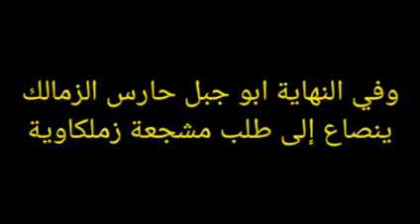محمد أبو جبل يهدي قميصه لمشجعة زملكاوية عقب الفوز على إيسترن كومباني في الدوري العام المصري 1-5-2022